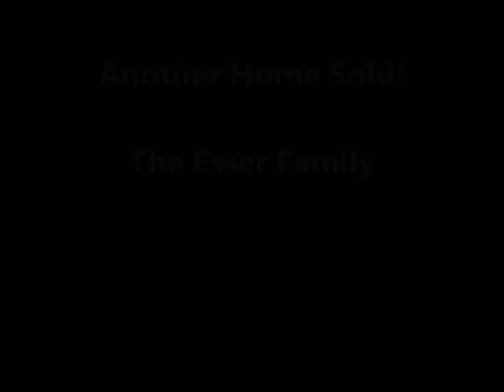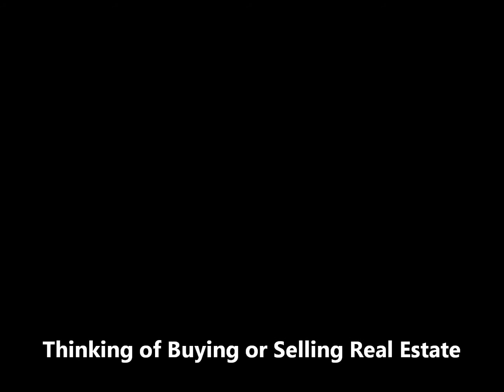Another Home Sold!